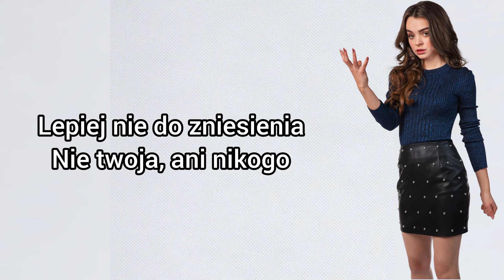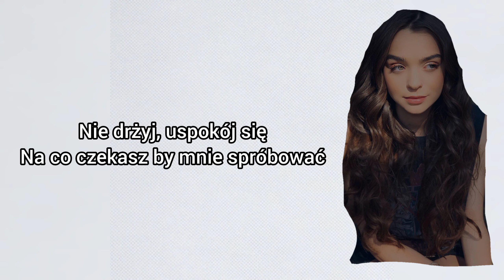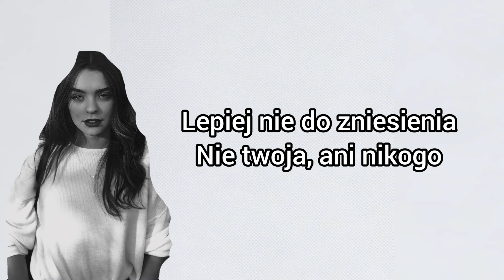Like, La Leyenda Banda - Muy Lento (tłumaczenie polskie)